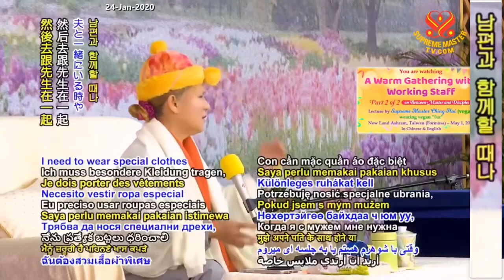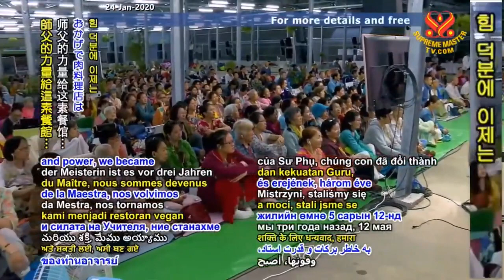Buổi Họp Mặt Ấm Áp ....P.2/2 - CHINGHAI